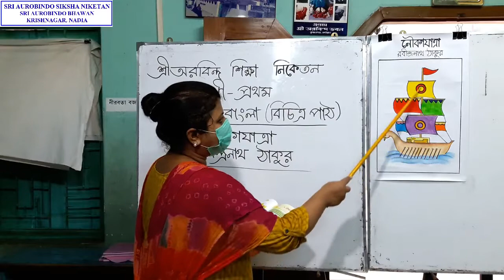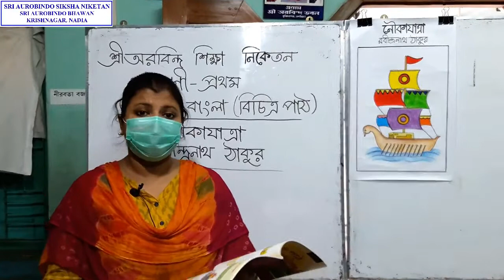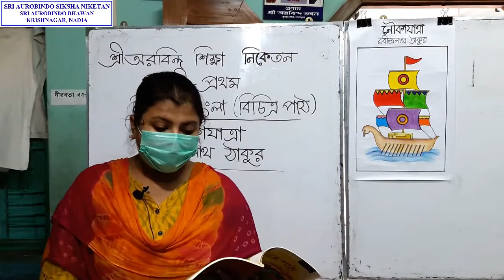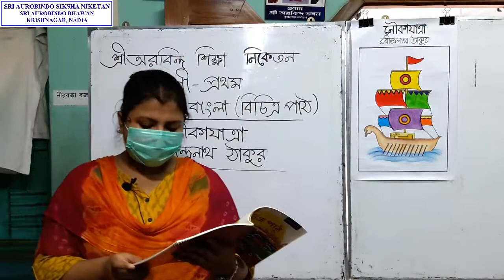SK190 - Class - I | বিষয় - বাংলা | নৌকাযাত্রা | রবীন্দ্রনাথ ঠাকুর